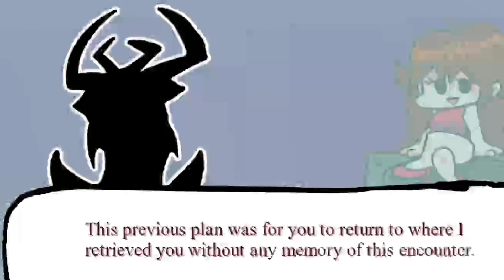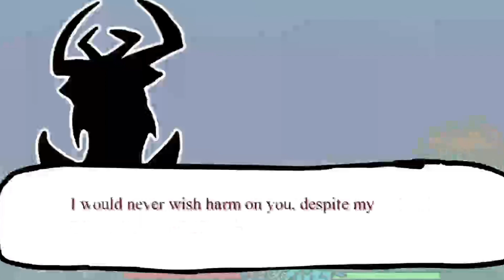YO STARE CROWN IS INSANE | Friday Night Funkin vs Stare Crown (FULL WEEK)